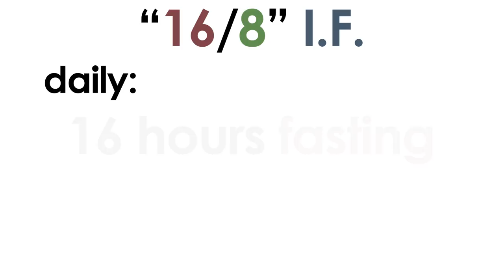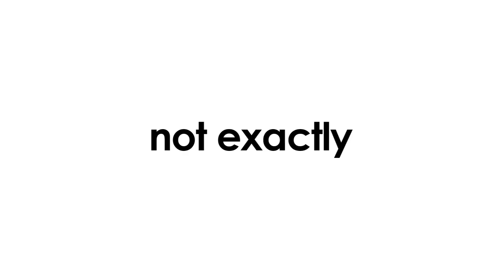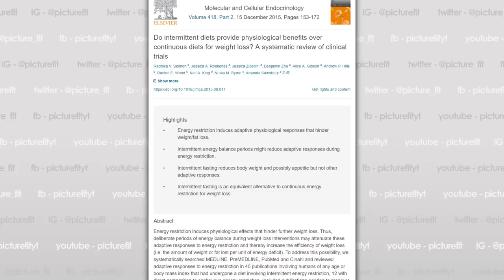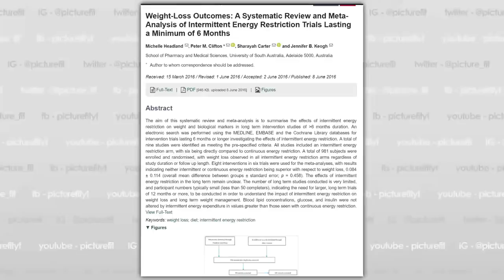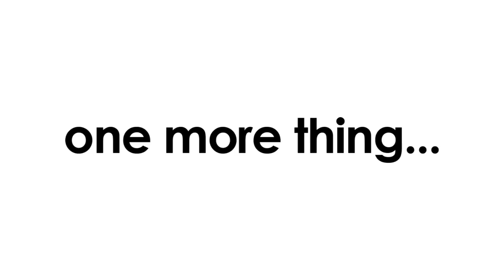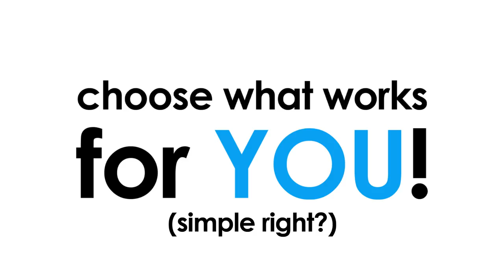Is Intermittent Fasting The BEST Diet?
The popularity of intermittent fasting has risen quite largely in recent years. Purported to be a great weight loss tool, now IF advocates are claiming that it's much more than just a fat burner. But how so? And does the research actually support their claims? Let's find out!

Support PictureFit!

Awesome PF Patrons Wall!
Anime Jesus!
mr.awesome03
Hugo Håkansson
danandruss
Enchom

References:
2015 Systematic Review